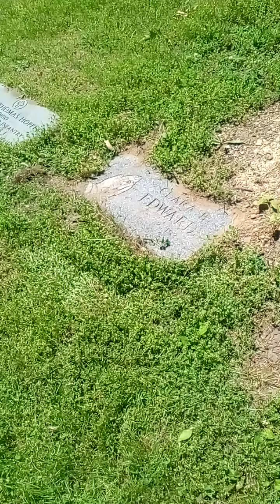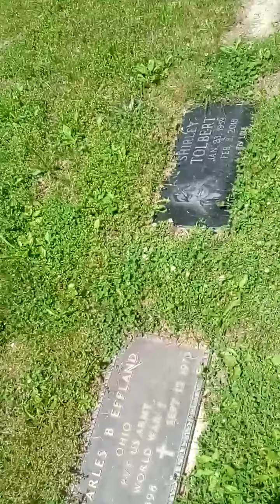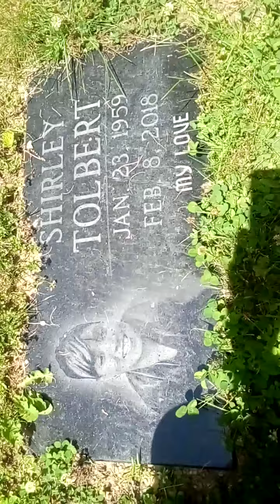6.15.21 Weakening My Bloodline (4)